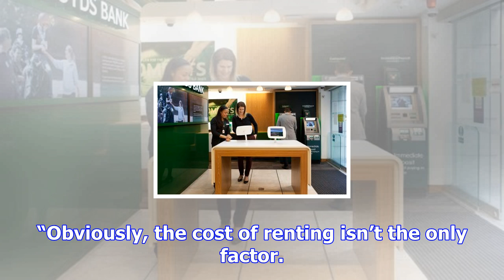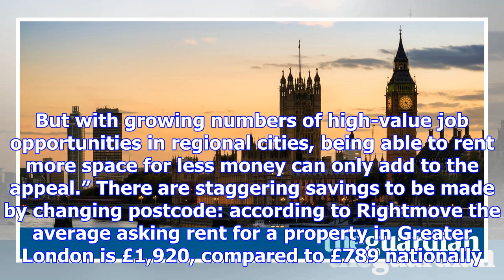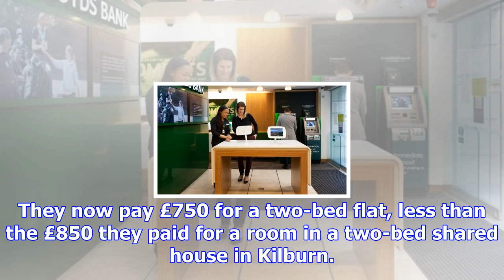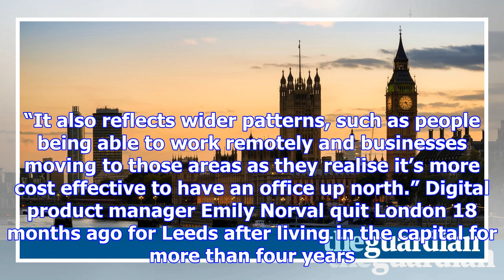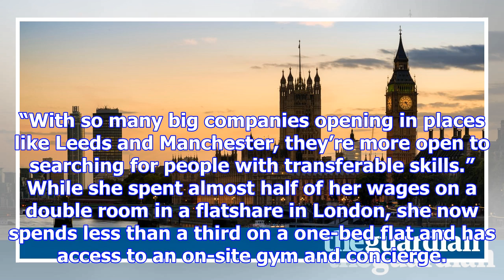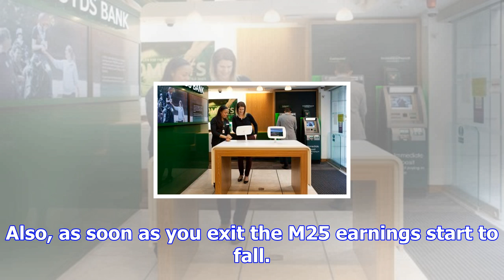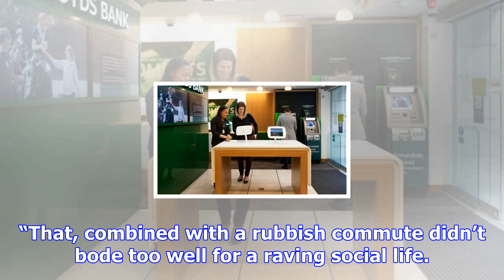Meet the 20-somethings priced out of london, leaving for a new life elsewhere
Anyone standing in a lengthy queue waiting for a sandwich at lunchtime in London would be forgiven f...